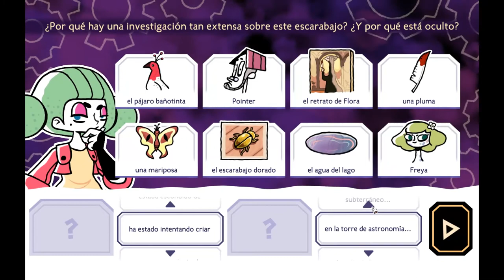Llegamos al fondo del asunto | Tangle Tower 10